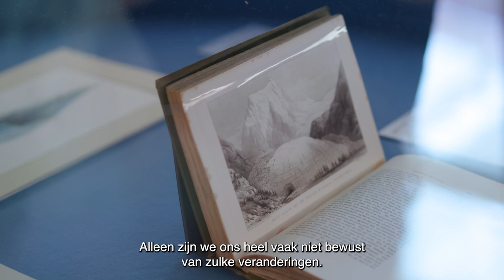Voorbij de gletsjer - Jakob Kudsk Steensen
De tentoonstelling 'Voorbij de gletsjer' is te zien van 17 november 2023 t/m 3 maart 2024 in Teylers Museum Haarlem.